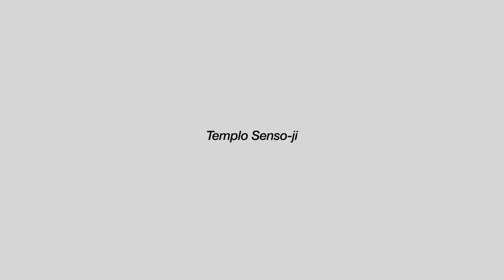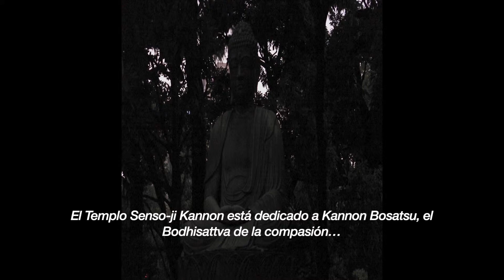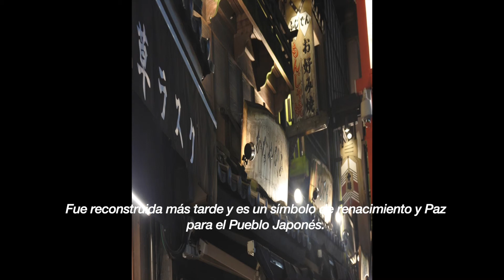Templo de Senso-ji